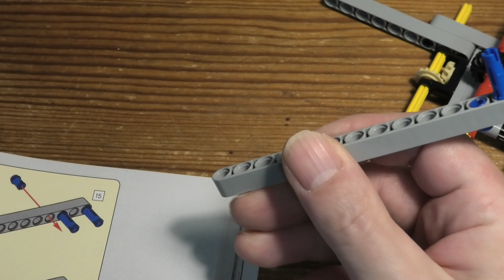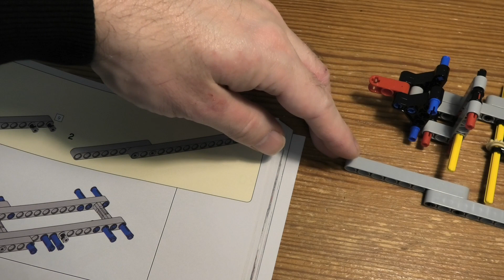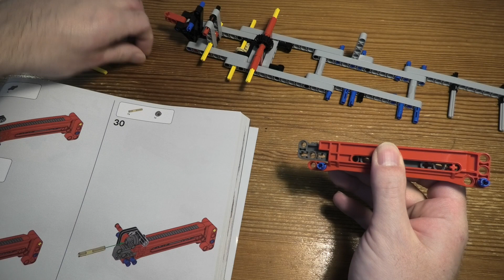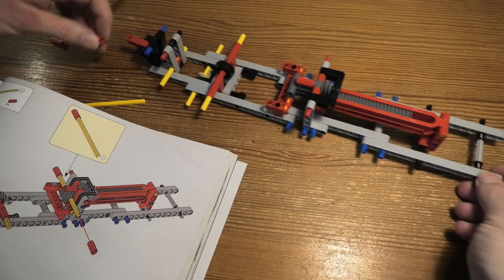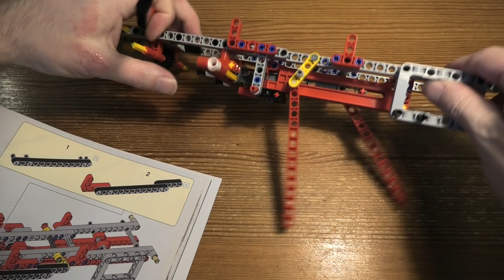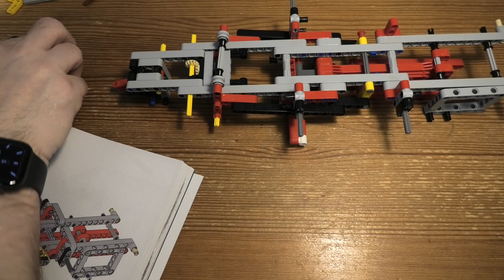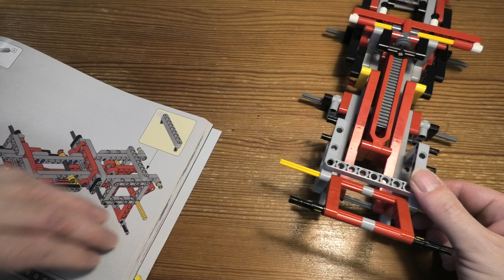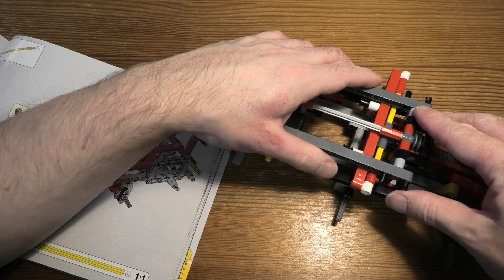Building Lego Technic Car Transporter SET 42098 PART 8 4K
Introduce young LEGO® builders to the basics of engineering with this highly detailed LEGO Technic™ 42098 Car Transporter toy. This authentic replica model comes with a host of realistic features and functions for hours of play and design exploration. You can raise and lower the car decks and rear ramp for seamless navigation to the upper and lower levels, lock vehicles into position for safe transportation, and tilt the driver's cab to access a detailed V6 engine with moving pistons. This 2,493-piece building set also includes a blue car with working steering and V8 piston engine and is compatible in scale with the 42093 Chevrolet Corvette ZR1 (sold separately). It comes with a classic red, gray and black color scheme with stickers for additional detailing. Rebuild this 2-in-1 vehicle transporter to create the LEGO Technic Truck and Show Cars model.

Car Transporter features adjustable car decks and rear ramp for loading and unloading, lock for securing vehicles during transportation and a tilting driver’s cab that gives access to a detailed V6 engine with moving pistons.
Also includes a blue car with working steering and V8 piston engine.
Car Transporter comes with a classic red, gray and black color scheme, plus a sticker sheet for additional detailing.
Lower the deck, drive on board, apply the transportation lock and you're ready to roll!
This LEGO® Technic™ toy truck set introduces LEGO builders to the basics of engineering.
Realistic features and functions for hours of play and design exploration.
This Car Transporter toy is compatible in scale the LEGO® Technic™ 42093 Chevrolet Corvette ZR1 for extended play opportunities.
Car Transporter measures over 8” (22cm) high, 33” (86cm) long and 5” (13cm) wide.
Blue car measures over 3” (8cm) high, 10” (27cm) long and 4” (12cm) wide.
LEGO® Technic™ Truck and Show Cars measures over 5” (14 cm) high, 34” (87 cm) long and 5” (15 cm) wide.